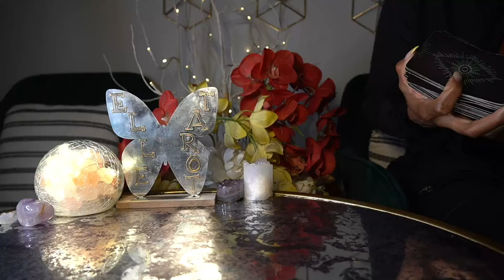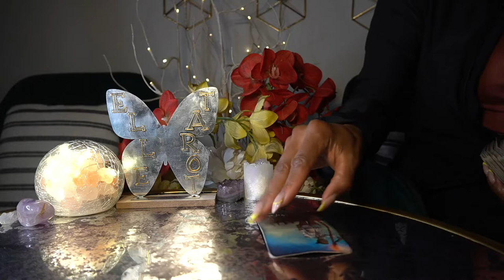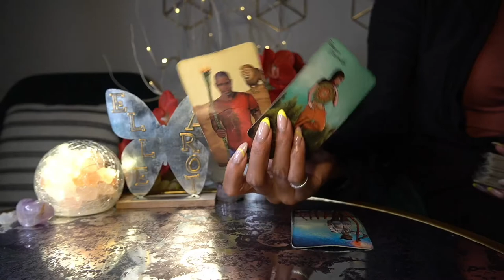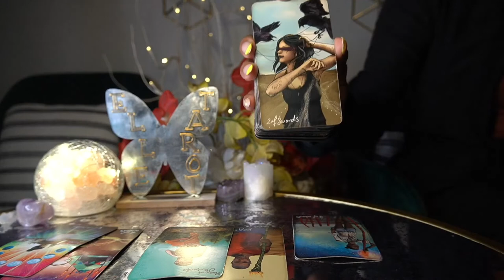CANCER MAY '22 JUST MAKE A DECISION THEY WON'T WAIT FOREVER